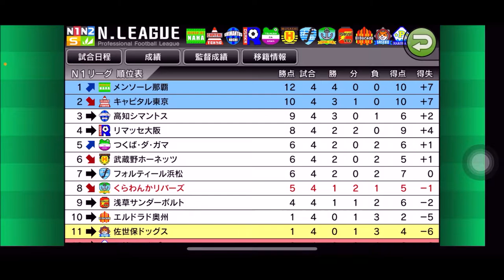【カルチョビットA 】ライン押し上げ過ぎに注意 エルドラド奥州戦【339】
自陣の真ん中が空っぽだ！（汗）

‹前提›
1. 補強は女子選手のみ。安い年俸の選手を優先的に獲得
2. 基本的に「攻撃」戦術。カードをいっぱいもらいやすいと聞いたので
3. 相手の力に応じて出場選手をローテーション
4. FWは今はくるみ頼りだが、複数のポイントゲッターを作る